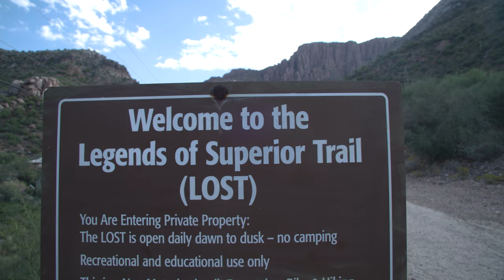Finding Gems in Superior Arizona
Surrounded by stunning mesas, canyons and ancient Saguaro cacti, lies the historic town of Superior. We invite you to come for adventure and stay for our spectacular desert sunsets.  Explore canyons, cacti and southwest charm in Superior, AZ.